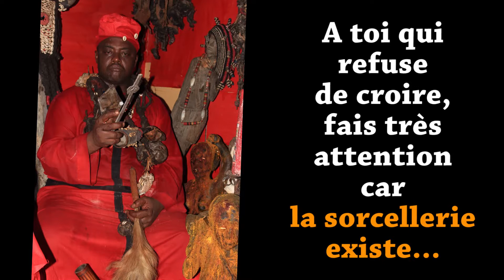Maître spirituel africain Takoungang dans monde invisible by Brilland kamdem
Dans cette émission de 15min, il enseigne sur la sorcellerie...